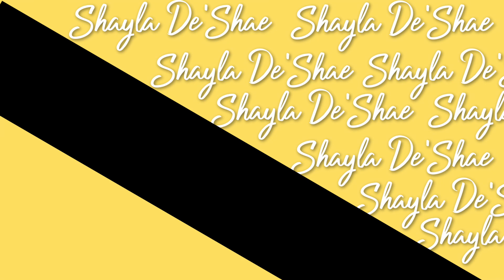Sisterlocks 18 Month UPDATE... | Is my hair still shrinking? | Are my locs still dry?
Hey Fam! Ya girl is back with another Sisterlock UPDATE! Welcome to month 18. I am still in disbelief that it has been a year and a half since i've started this journey.

Keto & Sisterlocks
Mother of ✌🏽Wife of a 👑
♊️ est. 1987
Loc’d since 04/30/19
Keto: 09/18/18
SW: 252.6lbs
CW: 167.6
⬇️ : 85lbs
GW: HEALTHY‼️

Goal : 1k